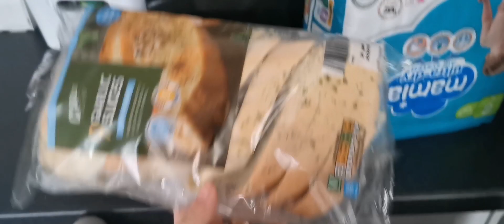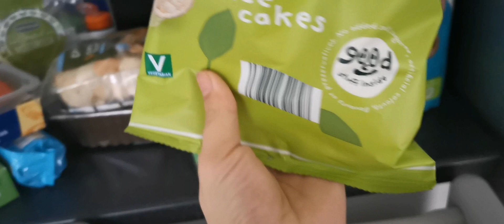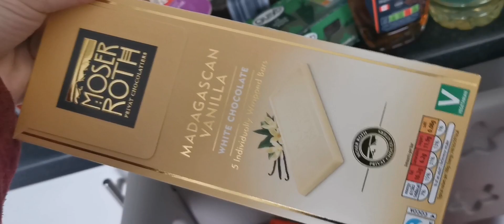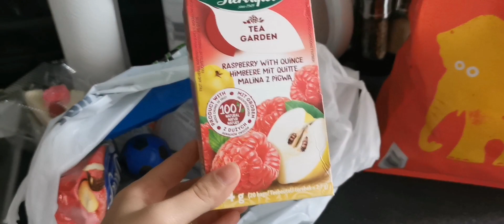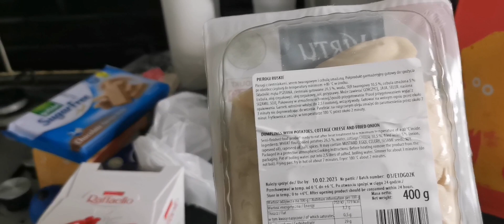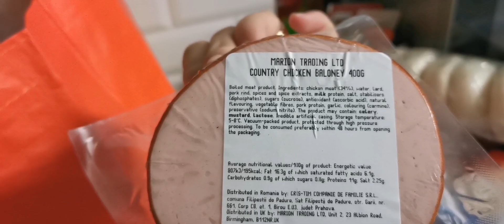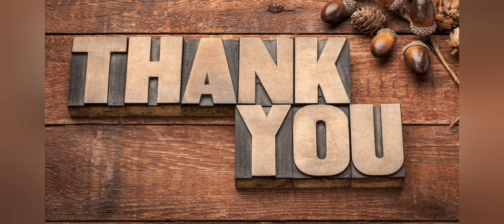Cumpărători săptămânale și Fursecuri cu lămâie